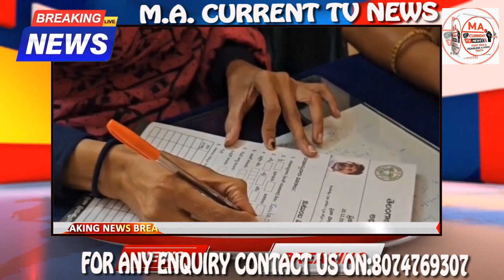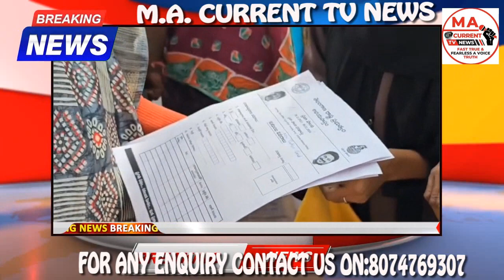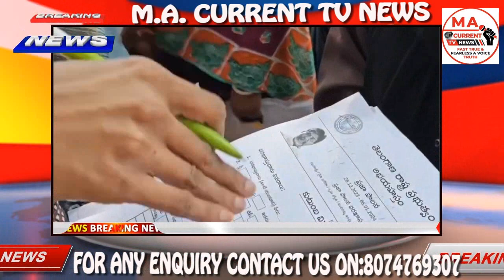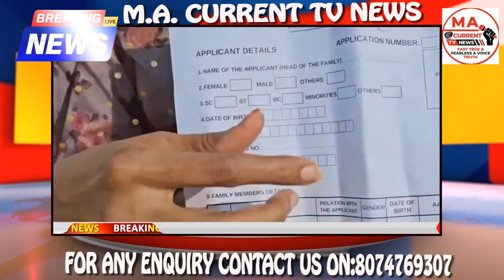TODAY HEADLINES : MA CURRENT TV NEWS: 30.12.2023